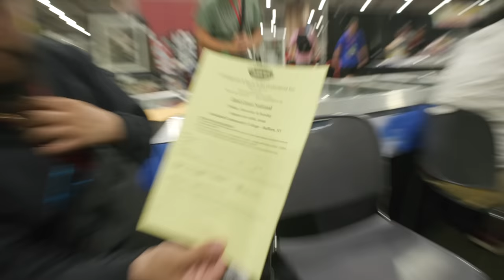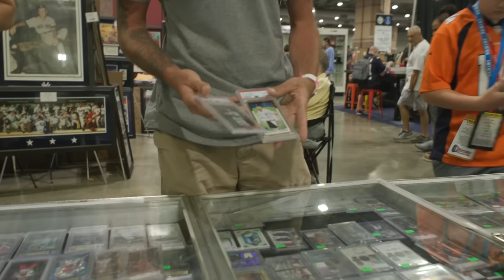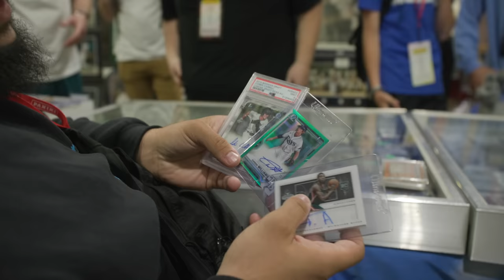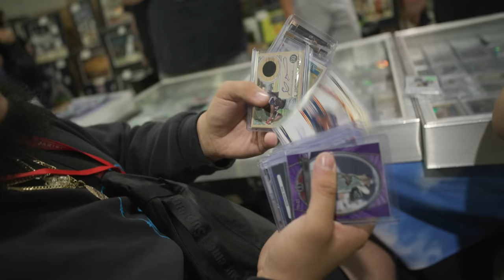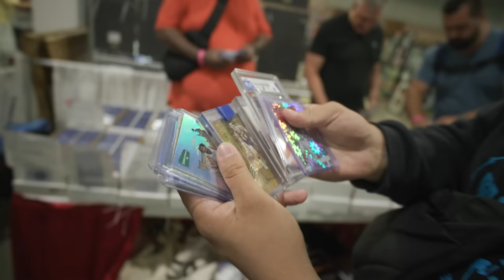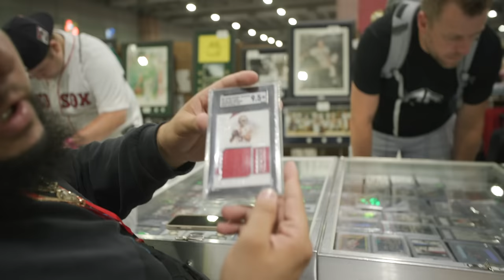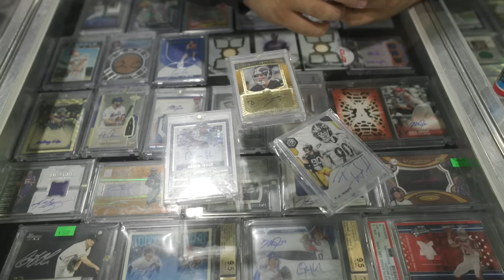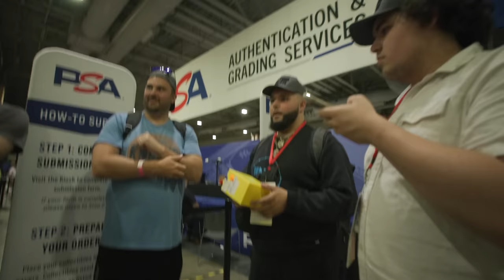I CAUGHT SOMEONE STEALING CARDS AT THE NATIONAL CARD SHOW ! DAY 4 VLOG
Im not sure why but we caught someone trying to steal and switch out cards in our boxes AGAIN

Other than that, Saturday was another nonstop day at the biggest event in Sports Cards !

I even picked up a sweet Graded Jordan rookie 👀